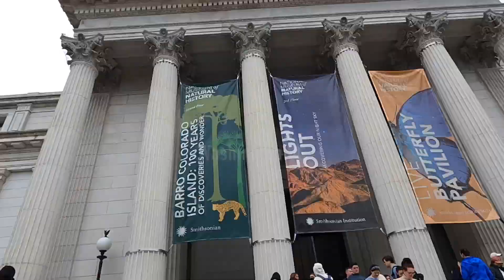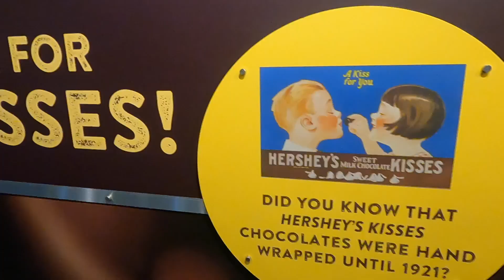Vicki and Andrew 25th Anniversary